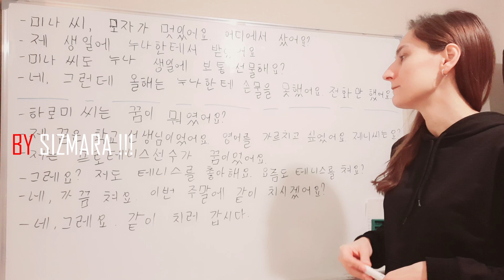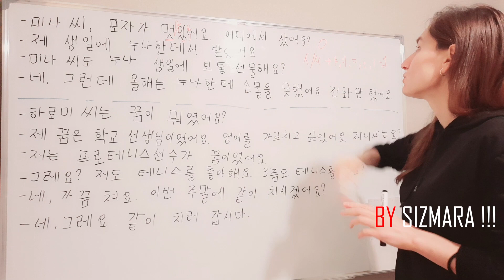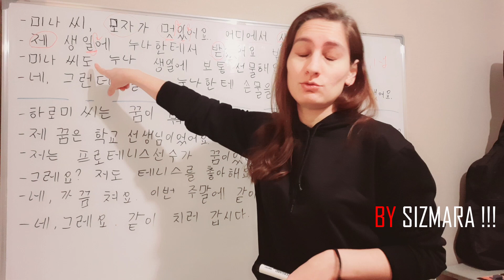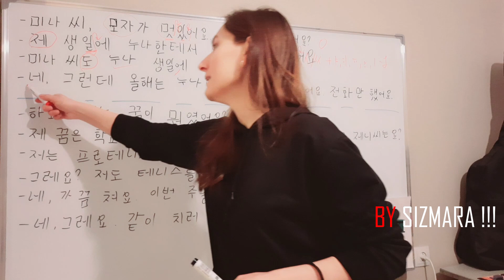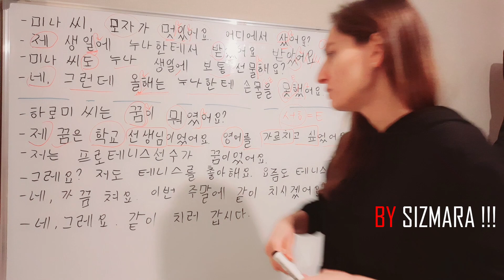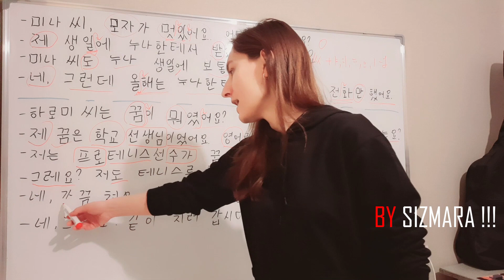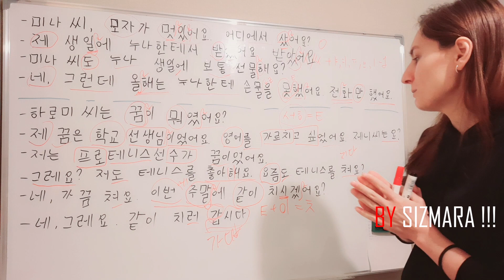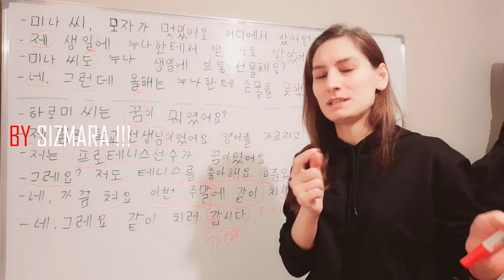ტექსტის კითხვა #1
❌ არ ვარ მასწავლებელი
✅ვარ თვითნასწავლი და ჯერ კიდევ ვსწავლობ
✅ჩაბარებული მაქვს ტოპიკ A2 დონის გამოცდა
⬆️თუ ამ მიზეზების მიუხედავად გადაწყვეტთ, რომ ჩემი გაკვეთილებით ისწავლოთ მაქსიმალურად დაგეხმარებით👩‍🏫🇰🇷
ნებისმიერ დროს შეგიძლიათ მომწეროთ კითხვები

‼️‼️ეს გაკვეთილები შეიქმნა/იქმნება მათთვის ვისაც სურვილი აქვს შეისწავლოს კორეული ენა თუმცა არ აქვს მასწავლებელთან სიარულის დრო ან საშუალება ‼️‼️

 ყველა სოცქსელში - BY SIZMARA

화이팅 ‼️‼️‼️